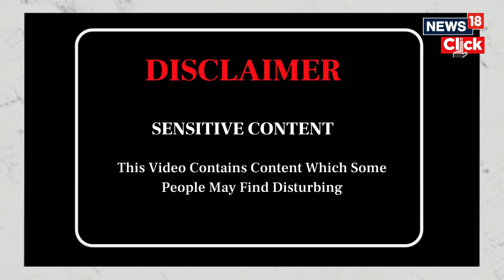Israel Vs Gaza| Israel’s National Security Minister Itamar Ben-Gvir Warns Netanyahu's Position |N18V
Israel’s National Security Minister, Itamar Ben-Gvir, warned Prime Minister Benjamin Netanyahu on Monday that if he decides to end the war on Gaza without “an extensive attack on Rafah,” “he will not have a mandate to continue serving as prime minister.”

Netanyahu’s concerns stem from his reliance on a coalition with religious nationalist parties opposed to easing the conflict or conceding to international calls for a political resolution. The Israeli PM was already facing growing strains on his divided coalition after an angry standoff with Washington last month worsened disagreements over proposals to draft ultra-Orthodox Jews into the military.